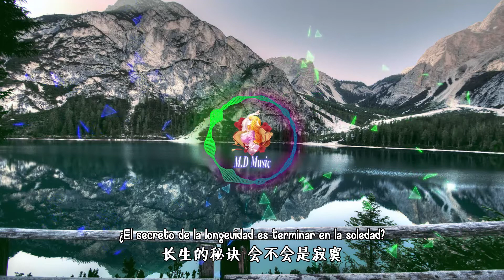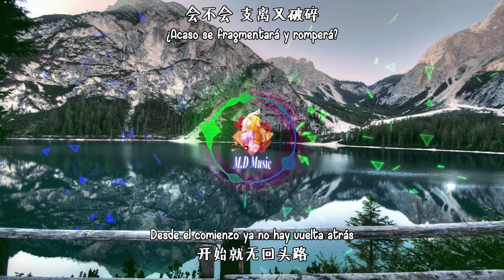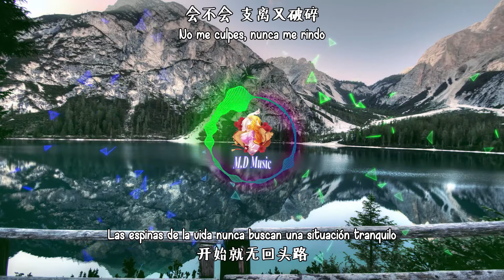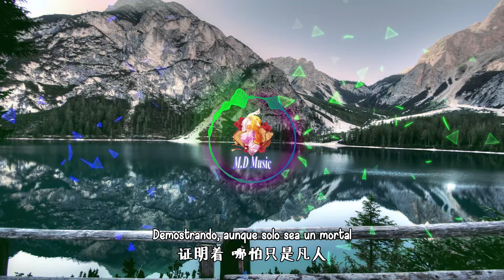I Will Eternal - Opening Completo (Sub español)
¿Quieres apoyar a la comunidad? Tenemos beneficios para ti

Tema a escuchar: Un pensamiento eterno
Cantante: GAI Zhou Yan
Letra: Zheng Zhao Lin
Arreglo musical: He Liang / Zhao Peng
Productor: He Liang
Guitarra: Wang Chuan Tong
Bajo: Zhang Mou Sheng
Tambor: Wu Yong Heng
Flauta: Qiu Niu
Erhu: Lu Er Hu
Compilación de armonía: He Liang / Sun Shi Xing
Acompañamiento musical: Sun Shi Xing
Mezcla musical: Zhao Jing
Cinta de masterización: Jeon Sang Yan
Estudio de grabación: Beijing Haoting Music Recording Studio
Producido por: Tencent Music Entertainment Group (Casa productora)

**Títulos alternativos**

English: A Will Eternal
Sinónimos: -
Pinyin: Yi Nian Yong Heng
Chino: 一念永恒